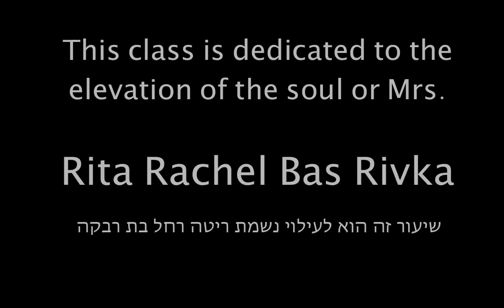The Power of Modesty (צניעות) - Part 1 - Poweful lecture by Rabbi Alon Anava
Amazing class by Rabbi Alon Anava about The Power of Modesty and the great spiritual levels a woman can reach by being modest.

To hear about Rabbi Anava's Near Death Experience visit his